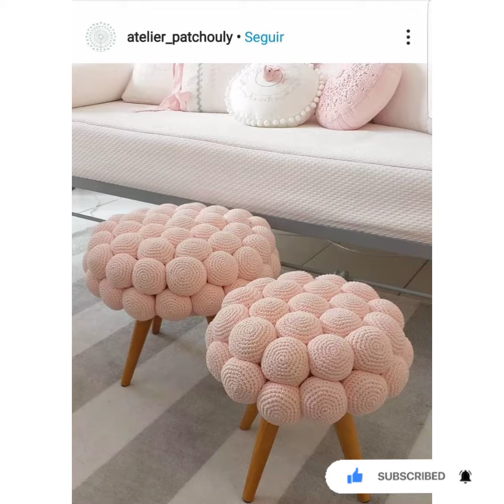Beautiful crochet home decoration designs || Inpo for you